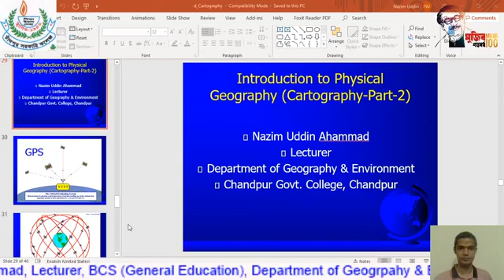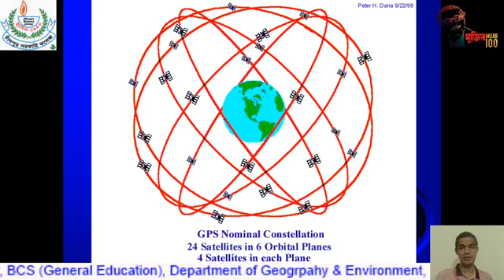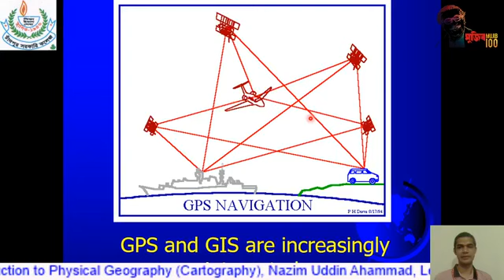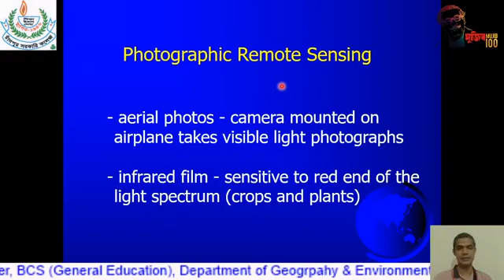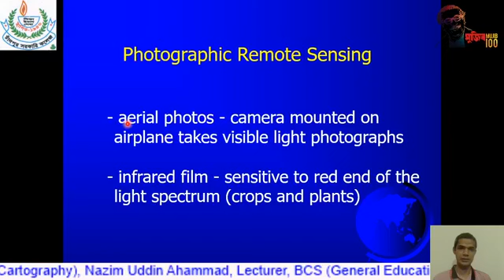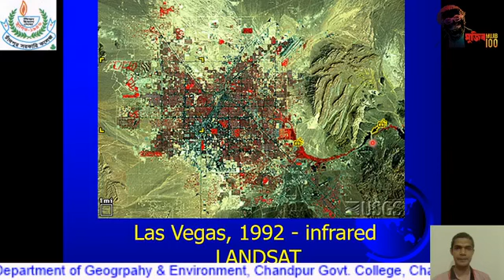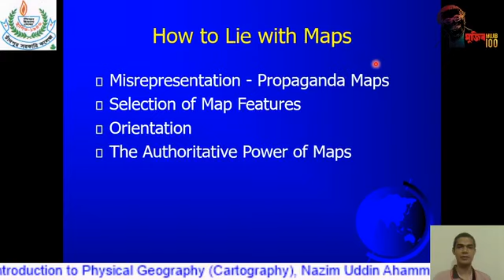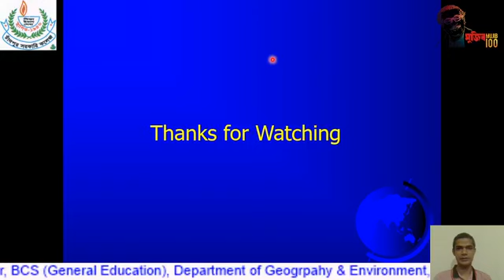Topic : Cartography (Part-2); Nazim Uddin Ahammad, Lecturer (Geography), Chandpur Govt. College.